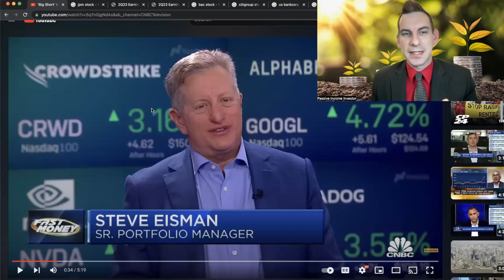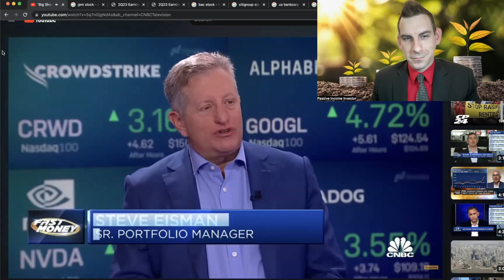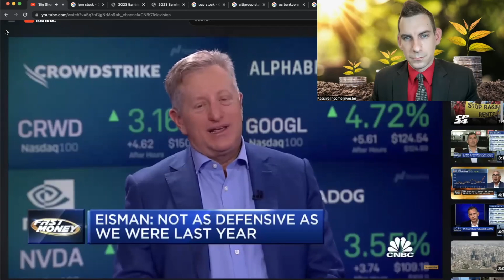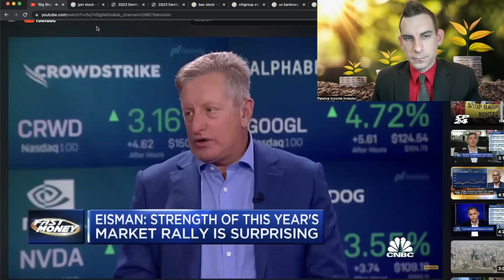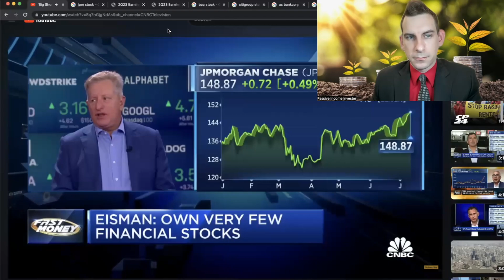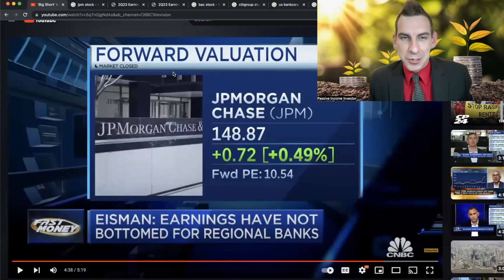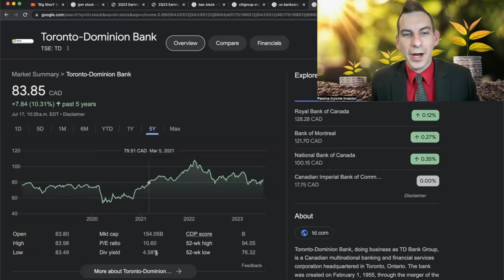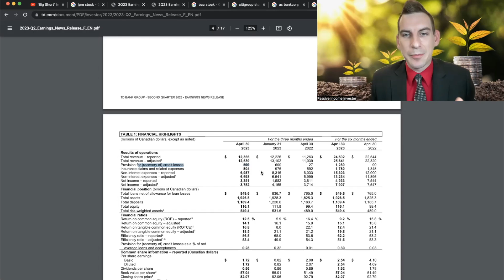Bank Stocks To Buy For Dividends & Passive Income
What Bank Stocks To Buy For My Portfolio As I Build Dividends And Passive Income With Wall Street Discussing Recession Fears & Banking Crisis Ahead - Get my dividend stock portfolio tracker, Join my chat group and more